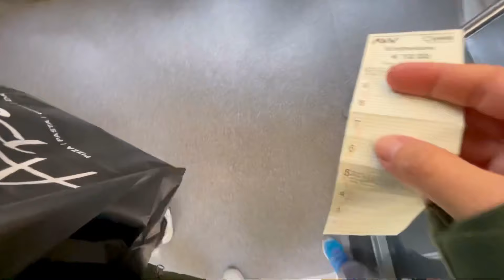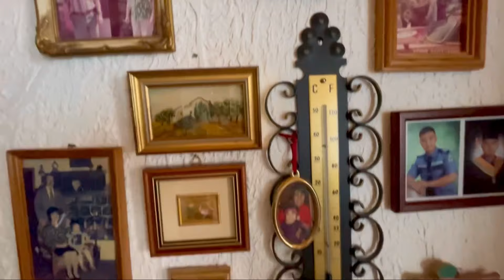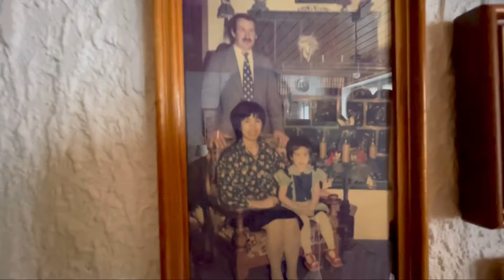Ako noon | German Speaking Tagalog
German Speaking Tagalog and Ilocano. Binisita namin si Mama kasama ko si Liam at nakita namin nakabukas pala ang Dult, kaya pununtahan namin

Musiker: @iksonmusic